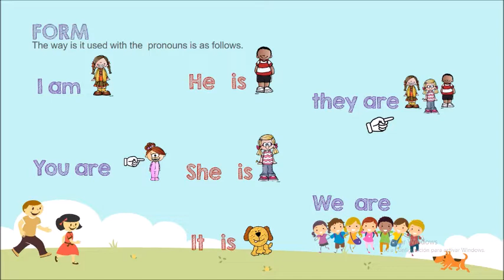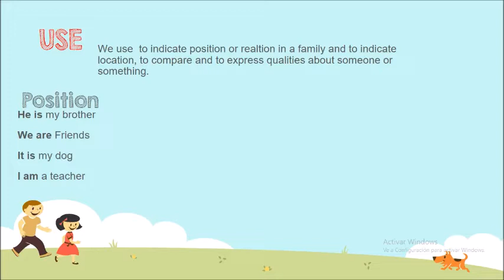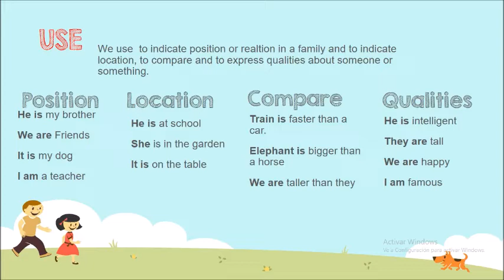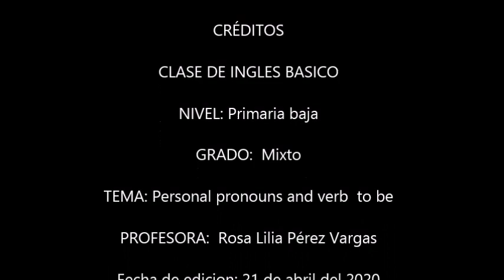CLASE DE INGLES BÁSICO PRIMARIA BAJA - MIÉRCOLES 22 DE ABRIL DEL 2020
CLASE DE INGLES BÁSICO PRIMARIA BAJA, PERSONAL PRONOUNS AND VERB  TO BE.